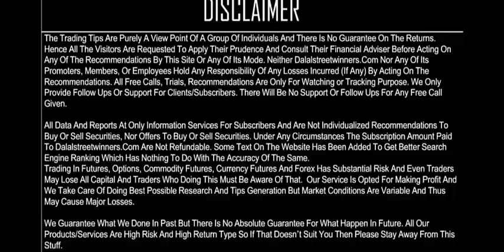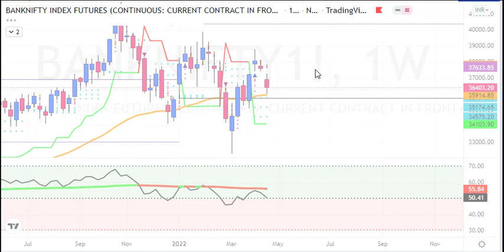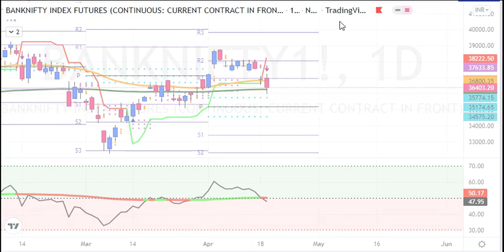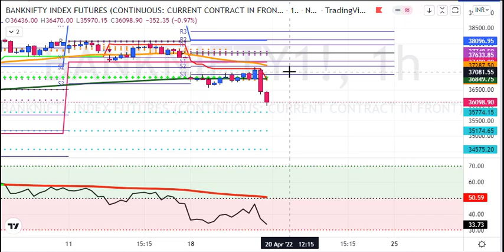My Banknifty Daily Analysis for 20 APR 2022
1. Daily 1-2 Nifty Banknifty future tips
2. Intraday and Positional (2-3 days holding ) calls
3. 90% profit making accuracy with 1:2 risk reward ratio
4. must have capacity to maintain 3 Lakhs+
5. Expected monthly average returns are 75K to 80K
6. Charges 5k/monthly or 30k/yearly.

1. Daily 1-2 Nifty banknifty & stock Options tips
2. Intraday and Positional (2-3 days holding) calls
3. 90% profit making accuracy with 1:2 risk reward ratio
4. Must have capacity to maintain 50k+
5. Expected monthly average returns are 20K to 25k
6. Charges 3k/monthly or 12k/yearly.

1. Daily 1-3 calls in gold, silver, copper, crudeoil & naturalgas futures
2. Intraday and Positional (2-3 days holding ) calls
3. 90% profit making accuracy with 1:2 risk reward ratio
4. must have capacity to maintain 5-6 lakhs
5. Expected monthly average returns are 1 to 1.25 lakhs
6. charges 5k/monthly or 30k/yearly.

1. Daily 1-2 calls in rupee futures
2. Intraday and Positional (2-3 days holding ) calls
3. 90% profit making accuracy with 1: risk reward ratio
4. must have capacity to maintain 60k t 100k+
5. Expected monthly average returns are 40K to 43K
6. Charges 5k/monthly or 30k/yearly.

1. Daily 1-2 calls in NSE Stocks
2. Pure Intraday calls
3. 90% profit making accuracy with 1:2 risk reward ratio
4. must have capacity to maintain 50k
5. take each position worth 1 lakhs rupees
6. Expected monthly average returns are 20K to 25K
7. charges 3k/monthly or 12k/yearly.

1. Fix Returns (3 to 5% / Month).
•1 Months Prior intimation is required for Permanent closure.

2.High Risk Higher Return Account Management
•30:70 Profit Sharing basis.
• 10K Security Deposit (Refundable at end).